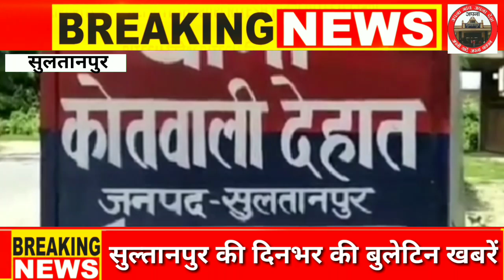Sultanpur News Today | सुल्तानपुर की दिनभर की ख़बरें